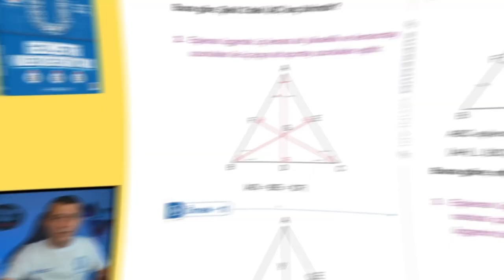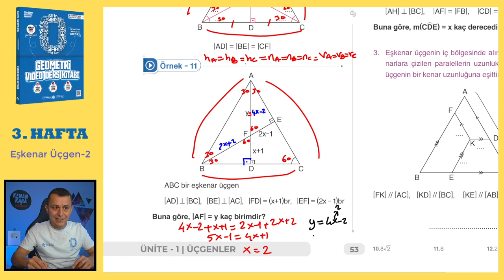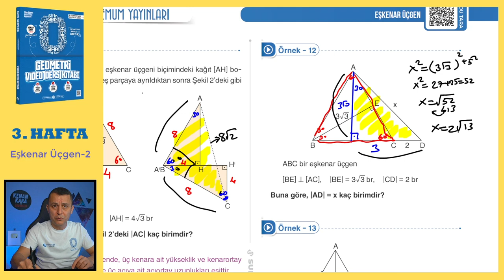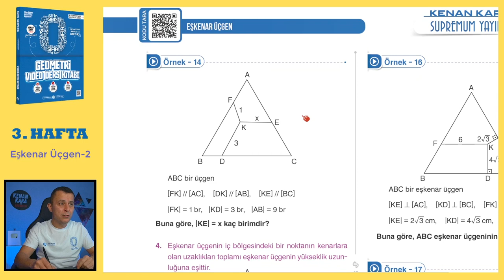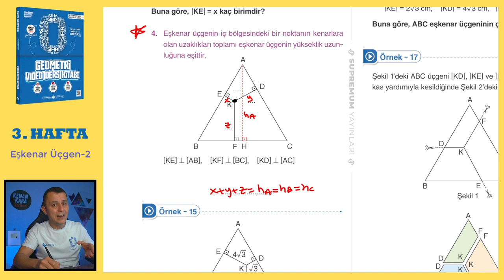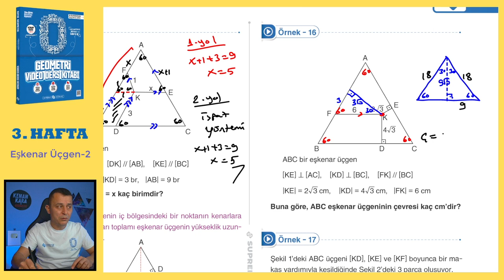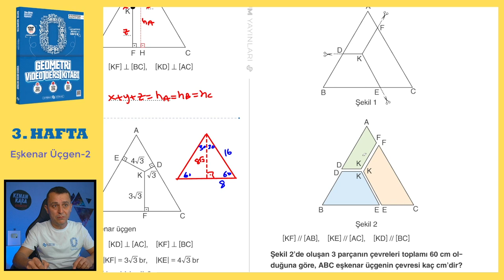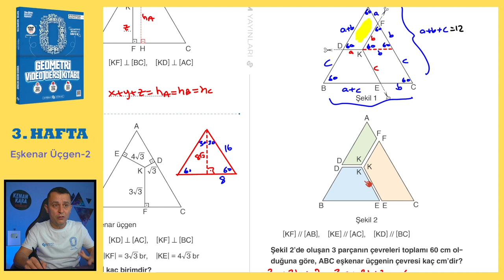Eşkenar Üçgen-2 | SIFIR GEOMETRİ KONU ANLATIMI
Eşkenar Üçgen konusunun  eski tarz ve yeni nesil kolay-orta sorularla ayrıntılı şekilde videoda anlatılmıştır.